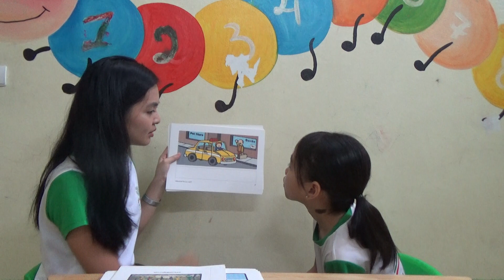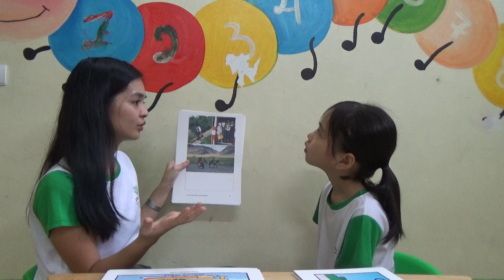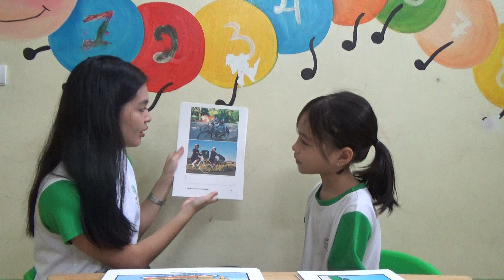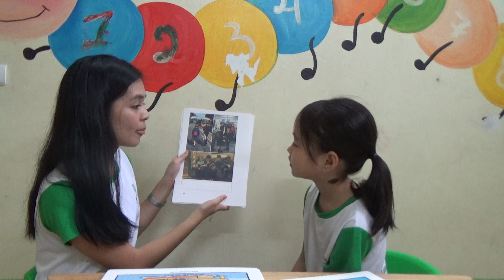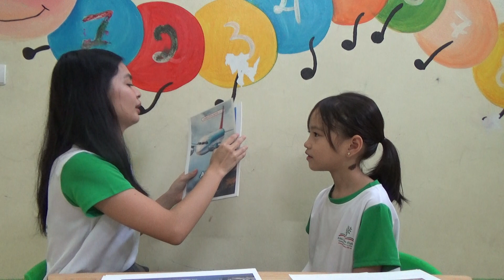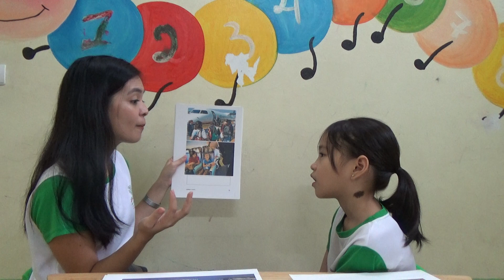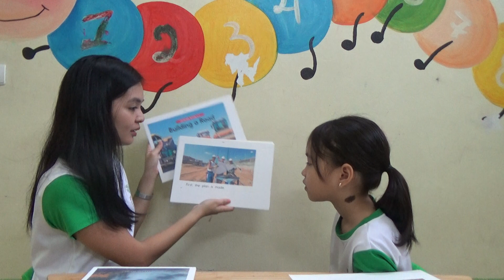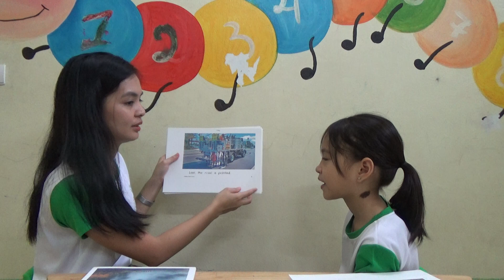K127 - ĐẶNG MAI LINH - TEST 3